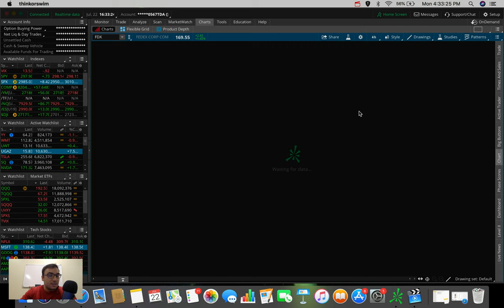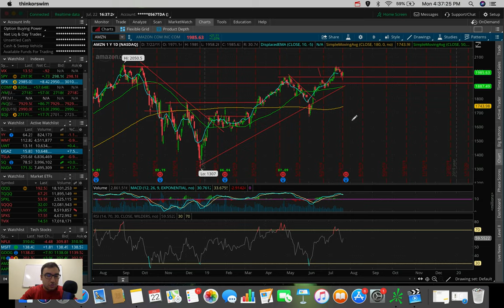Watch This Level (CRITICAL) | Stock Market Update 7/22/19